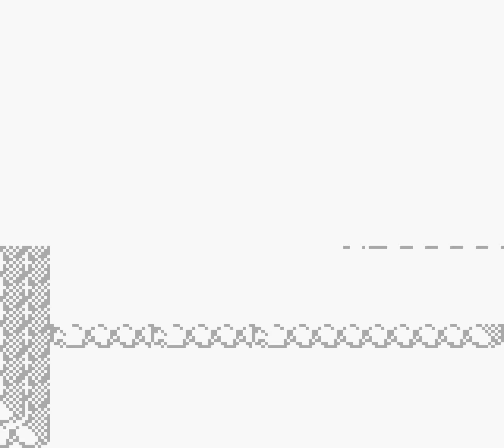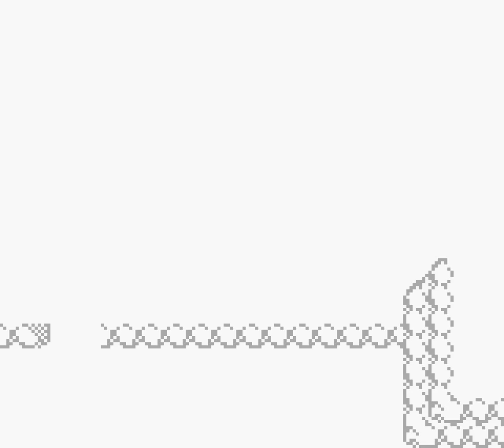Pokemon Red Route 9 and Route 10 North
This video is of Route 9 and Route 10 North in Pokemon Red on the Game Boy.  Route 9 begins east of Cerulean City and required Cut in order to be accessed.  Route 10 is divided in half by the Rock Tunnel.